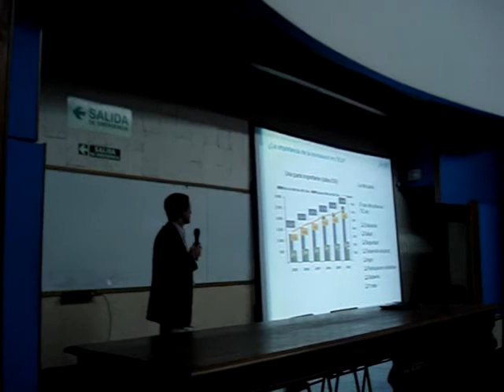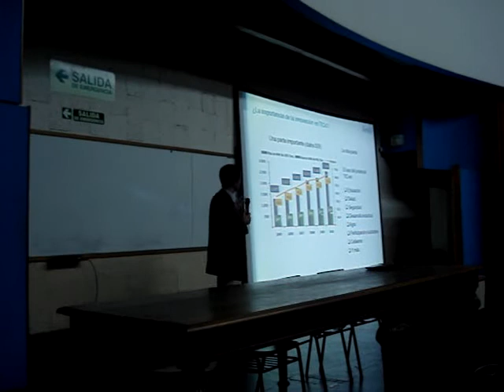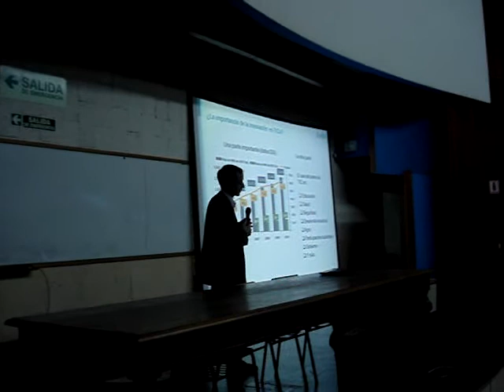Charla Fundacion Sadosky 25-7-11.MPG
Fragmento de la charla ofrecida por Santiago Ceria "Fundación Sadodsky: ¿qué es y para qué sirve?", durante el acto inaugural de la Escuela de Ciencias Informáticas ECI 2011.